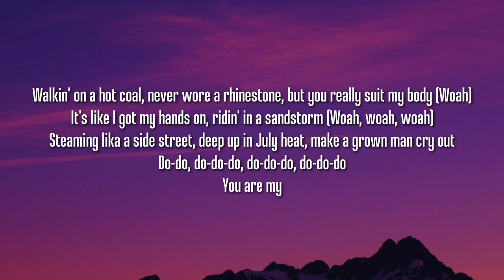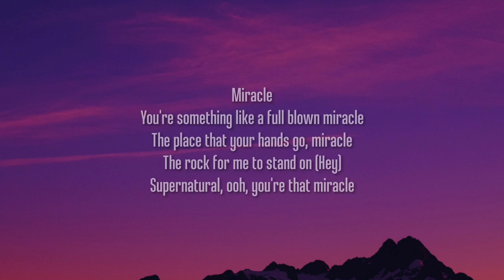Jonas Brothers - Miracle (Lyrics)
Lyrics:

Jersey!
Supernatural, ooh, you're that miracle
Oh

Whoa

Walking on a hot coal never wore a rhinestone but you really suit my body
It's like I got my hands on lightning in a sandstorm (Whoa-whoa-whoa)
Steaming like a side street, deep up in July heat make a grown man cry out
You do-do-do-do you are, are

Miracle
You're something like a full-blown
Miracle
The places that your hands go
Miracle
The rock for me to stand on
The devil had my hands tied
Miracle
And then you came in like a landslide
Miracle
That's why I hit the left right
Supernatural, ooh, you're that

Miracle

Sweeter than a pastry winter
With the AC colder than a snowflake on me
Exactly what I prayed for
Crushin' like a baseball (Whoa-whoa-whoa)
Come on
Demons better watch out
Angel on the clock now, Heaven let the rain drop down

Miracle
Miracle
Miracle

Miracle
Miracle
Ooh

Supernatural, ooh, you're that miracle (Miracle)